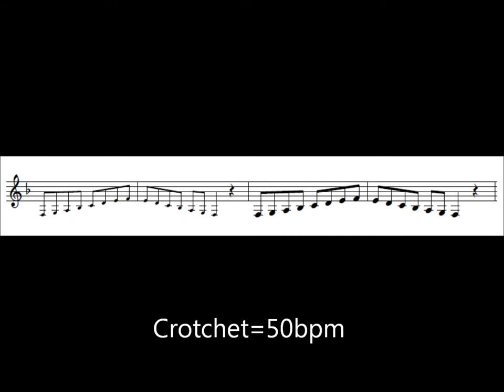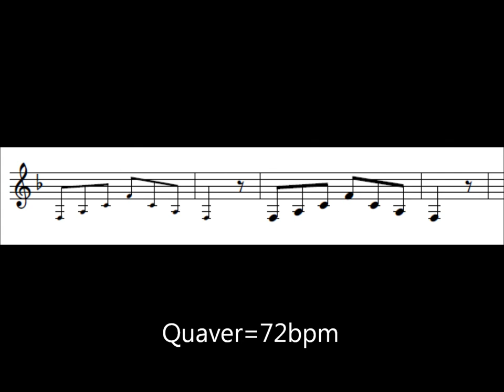ABRSM Clarinet Scales Grade 1 - F major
Play along scale practice for ABRSM Grade 1 Clarinet.

Recorded and edited by Jernej Albreht.